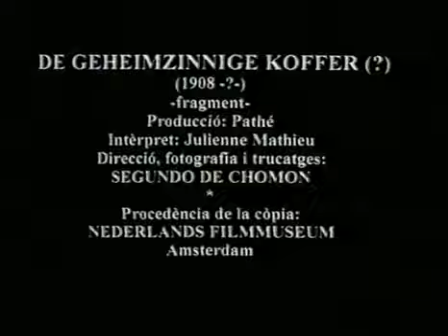The Secret Suitcase (1908)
О фильме
Год производства
1908
Страна
Франция
Жанр
короткометражка
Режиссер
Сегундо де Шомон
Сценарий
Сегундо де Шомон
Продюсер
Шарль Пате
В главных ролях
Жюльенна Мэтью